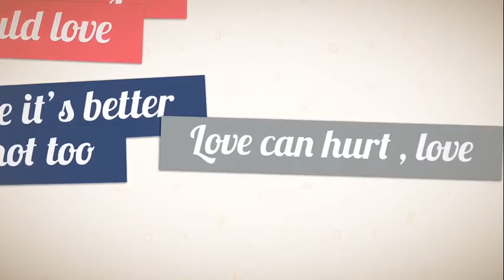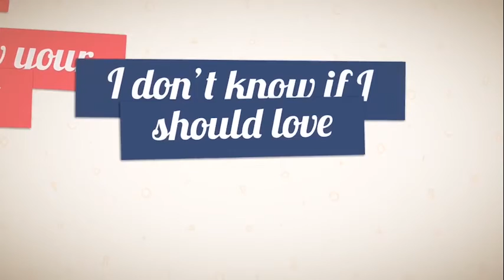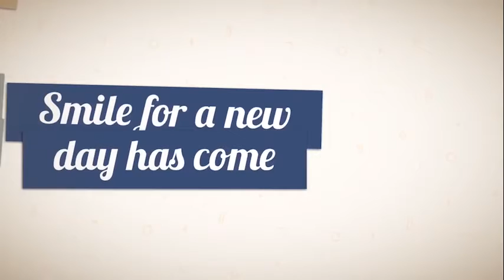SPECIAL INTERVIEW : Uganda's Swedish Based Musician , Unik Talks about His breakup and his New Song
SPECIAL INTERVIEW : Uganda's Swedish Based Musician , Unik Talks about His breakup and his New Song titled " Follow your Heart "